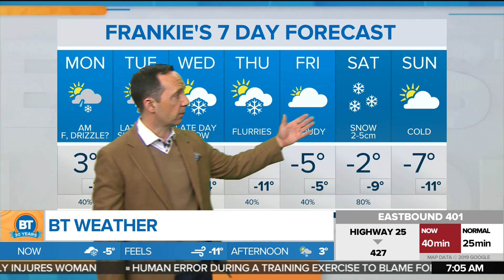Freezing drizzle hits the GTA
The rest of Monday will be mostly cloudy with the potential for a rain-snow mix, high 3 C. CityNews weather specialist Frank Ferragine says to pay attention to road conditions throughout the day.